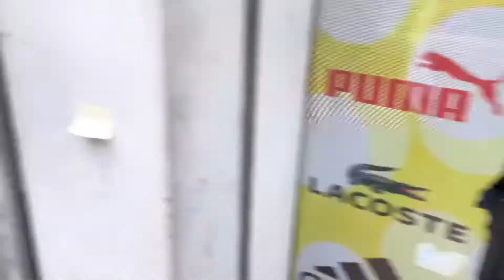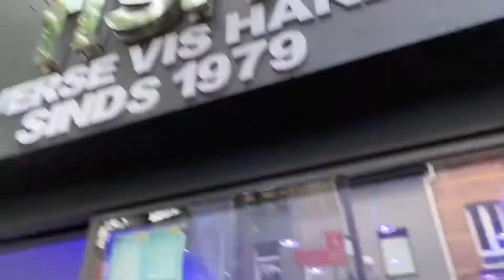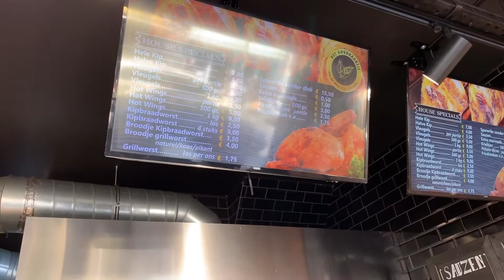JALAN2 DI AREA ORANG ARAB DI BELGIA - ANTWERP | EUROPE TOUR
Hi Gaessss,

kali ini gw jalan2 lg ke belgia trus diajak makan ke area tmpt tinggal org2 Arab dan juga orang Afrika utara yg mana kebanyakan orang Muslim.
Disini gak usah aneh kalo liat banyak org pake jilbab dan toko2nya pun seperti di tanah abang sama glodok lho.